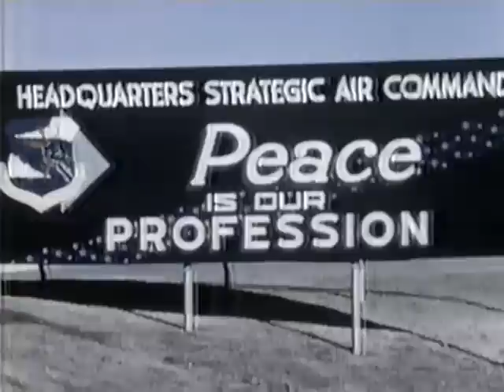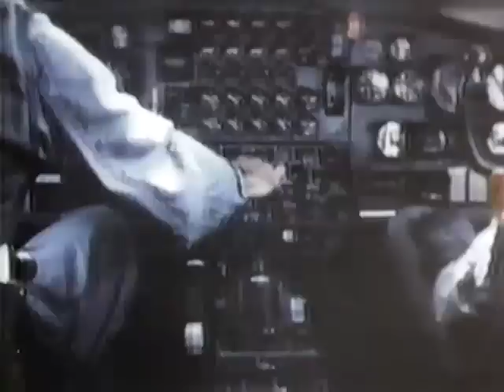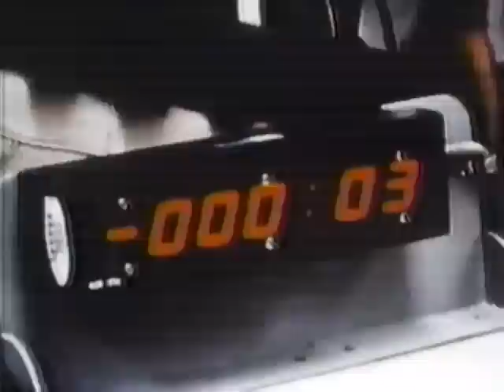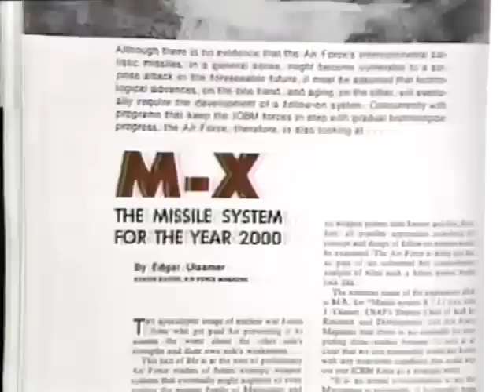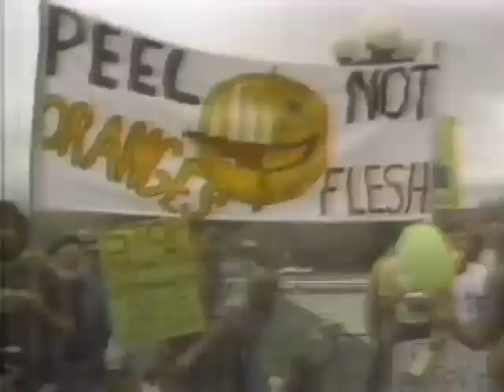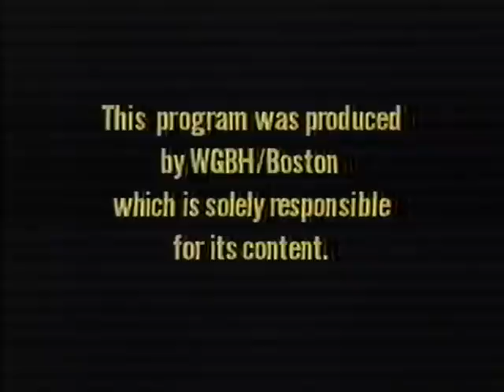Missile Experimental War And Peace In The Nuclear Age